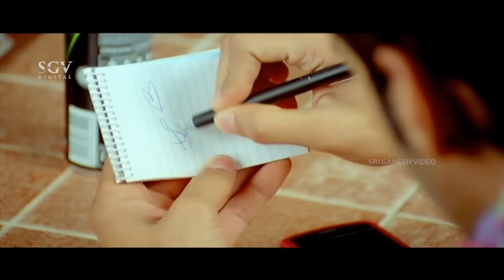ಪ್ರೀತಿಸಿದ ಪ್ರಿಯತಮೆ ಜೊತೆ ಮದುವೆಯಾದ ಶರಣ್।Dhyan Scenes|Kannada Scenes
Dhyan,Lekha Washigton,Sada,Iliyana,Anitha,Sanjana,
Sharan,Ramakrishna,Rangayana Raghu,Sadhu Kokila,Soumya Gowda,
M N Lakshmidevi,Biradar

Director                : Indrajith Lankesh
Story                     : Indrajith Lankesh
Screenplay          : Indrajith Lankesh
Dialogue              : B A Madhu
Lyrics                   : K Kalyan

Huduga Hudugi Kannada Movie
Dhyan kannada movies
Sadhu kokila comedy scenes
Lekha washington movies
Sanjana kannada movie scenes
Sharan kannada movies
Rangayana raghu comedy
Lakshmi devi kannada movie
Ramakrishna kannada movies
Biradar kannada comedy scenes